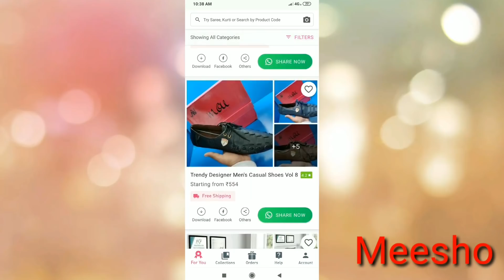How to wear Saree Easily | How to Drap pleat saree Quickly To Look Slim with perfect pleats tutorial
A saree is a traditional Indian worn by every Indian women and girls during weddings, family function and school farewell. But sometimes we get confused how to wear a border saree and especially get those perfect pleats. This will definitely help you.
We girls love to wear Heavy Saree on festive occasions but its quite difficult to drape it on you own. So in today's video I've shared easy tips & tricks that help you a lot to drape a heavy saree perfectly also without taking any help from others.
Saree Wearing tutorial | Easy and Quick Saree Draping Video | How to wear Sari Easily, Quickly and Perfectly

Referal code:QCHUJST914

How to fold, drape and iron the saree